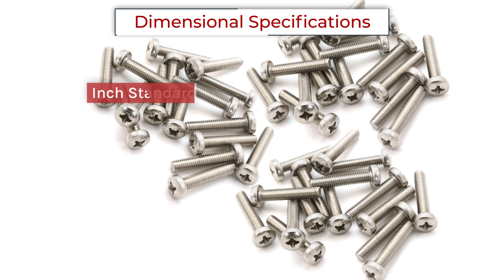Fasteners 911 WHAT'S YOUR EMERGENCY?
Anyone involved in industrial supply — whether on the supply side or the demand side — is acutely aware of how severely the global supply chain has been disrupted in the past few years and largely remains so to this day.

Whether it is a factory or distributor that is shut down, or pallets stuck on a container ship that cannot unload its cargo, or a shortage of truckers causing delays during the last mile, if you are reading this article there is a very high probability that your company has experienced the chaos that occurs because of delayed or cancelled deliveries.

The best production planning in the world cannot anticipate all the variables when the whole world goes awry all at the same time.

Aspen Fasteners has recently launched its Fasteners911™ emergency sourcing program to try to help those who find themselves in the unenviable situation of having a production or assembly line go down because of an unanticipated shortage of industrial fasteners.

Our DNA in the fastener industry traces back over 60 years and our in-stock inventory is over 150,000 unique SKUs. Aspen Fasteners has developed a global network of partners that supports this inventory and supplements our catalog with millions of hard-to-find items that can shipped globally within 24 hours.

More recently, Aspen Fasteners has focused on expanding our relationships with factories that can produce for fast delivery, deliveries that can be measured in days and weeks instead of months and years. We have also expanded our network of factories that specialize in small runs that can often compensate for requirements that would normally be “off the shelf” quantities.

What’s your emergency?

When you find yourself in that desperate situation where you cannot find the fasteners that you so badly need, let Aspen Fasteners know what your emergency is. We will literally go to all corners of the Earth to help.